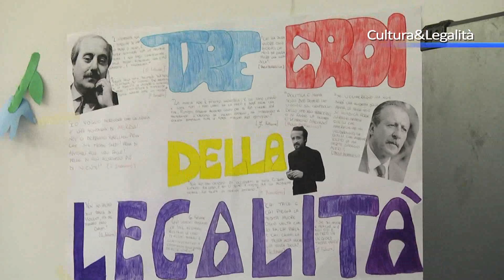Costituzione e Legalità, Lanzetta a Verbicaro